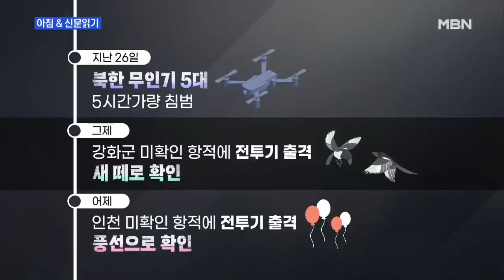MBN 아침앤매일경제(12.29 여의도연구원 부원장 김수철)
12.29일 MBN 아침앤뉴스의 방송 내용 중 일부입니다.
"9.19 군사 합의가 북에 의해 실질적으로 무력화 되었고, 국방부와 안보실, 대통령이 정보 공유를 원활하게 했다는 점에서 NSC 개최 여부 만을 과도하게 공격하는 것은 정치 공세다. 통치권자 대통령의 의지에 따라 북한에 대해 강력한 응징 보복을 천명하는 것은 향후 무력 도발을 억제하고 대응하는 데 효과적일 것이다"